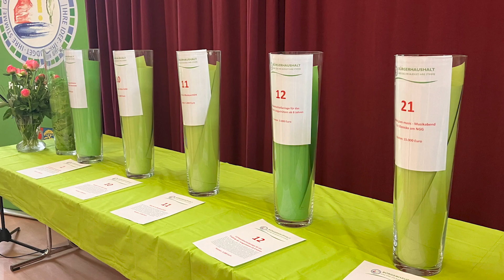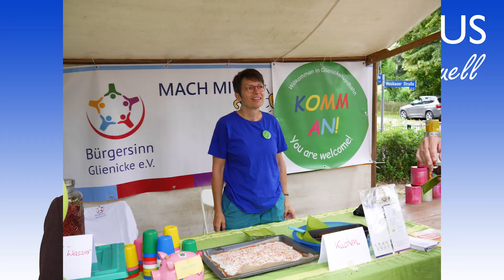Rathaus aktuell - die Nachrichtensendung der Gemeinde Glienicke/Nordbahn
Regelmäßig berichtet die Pressestelle über alles Aktuelle aus dem Rathaus und informiert die Bürgerinnen und Bürger über wichtige Diskussionen und Beschlüsse aus den Ausschüssen sowie der Gemeindevertretung. In dieser Ausgabe geht es um die anstehenden Europa- und Kommunalwahlen am 9. Juni, die Zerstörung von Jungbäumen im Ort, die zurückliegende Wahl zum Bürgerhaushalt sowie um einen Ausblick auf die kulturellen Veranstaltungen im Juni.